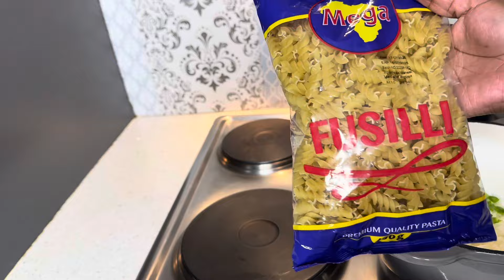VLOG | Cook with me |Family Vacation |Winky D show